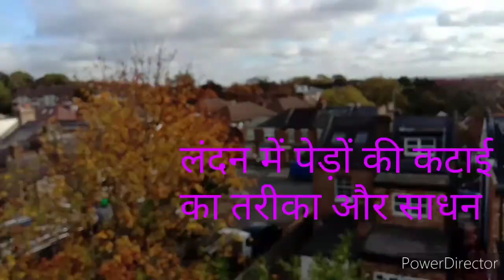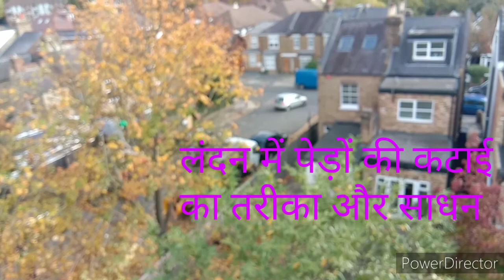लंदन में पेड़ कैसे काटते हैं | London | Ped ese KatTe h | life in London | Rachana Mohini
this is to show a different way of cutting trees from the way we cut them in Indian country side.